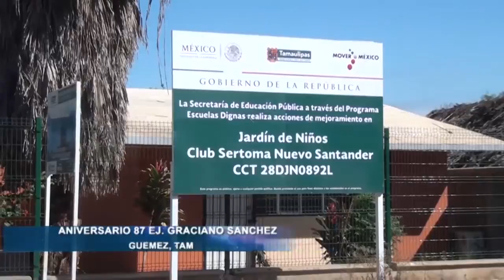EMPRENDEDORES TELEVISA--- ANIVERSARIO EJ GRACIANO SANCHEZ, GUEMEZ